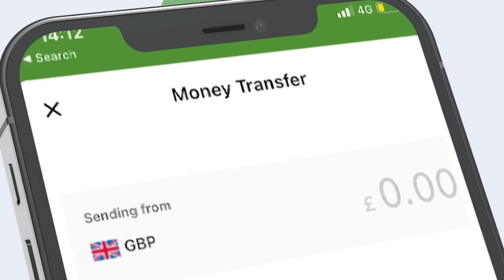WAR DEG DEG AH.ARIMAHA DEGMADA OOG.